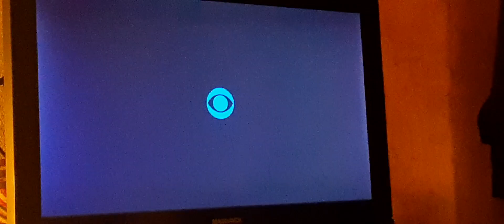The Price is Right Intro